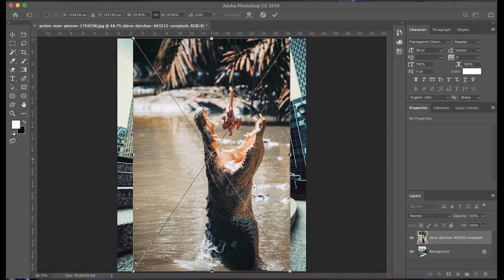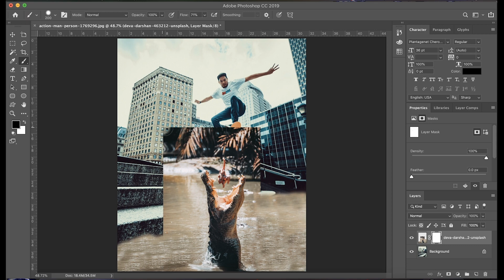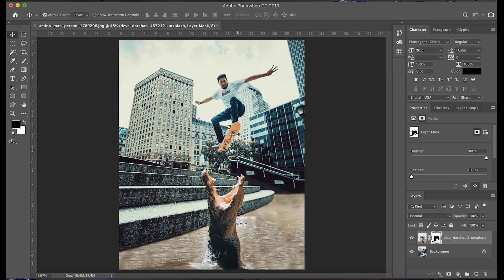How To Combine Images In Photoshop - Masks and Clone Stamping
How to use masks and the clone stamp tool to place parts of an image into another one.

Step 1: Upload both images into photoshop

Step 2: Adjust position and size (CMD+T) of image

Step 3: Use the clone stamp tool (S) to extend parts of the image to fill the frame of the layer below

Step 4: Create a mask on the the image you want to edit

Step 5: Use the brush tool (B) with black selected to edit the mask and obscure parts of the image you don't want visible.

Step 6: Use a smaller brush to go back and refine the edges of the image